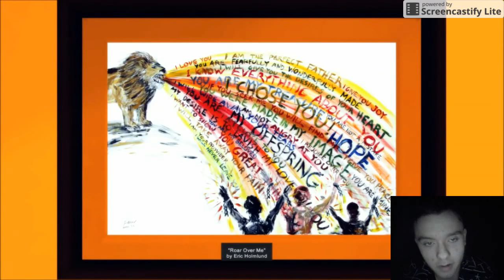SKY FULL OF TEARS- THAT DRAGON CANCER (EP.1)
A VERY SAD GAME FOR SOME...IF YOU LIKE IT STAY WITH ME TILL THE END OF THIS GAME :)